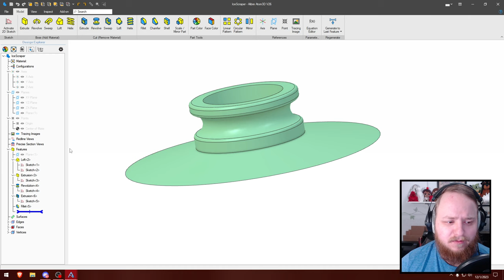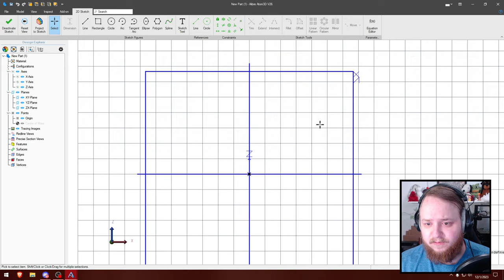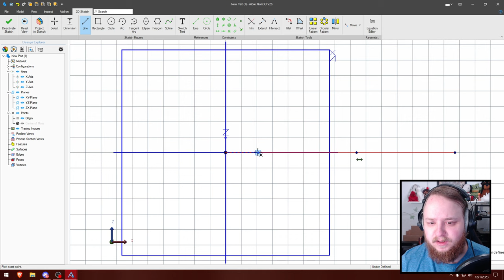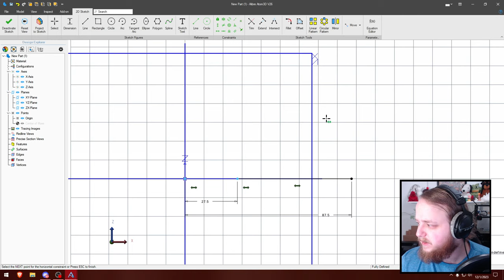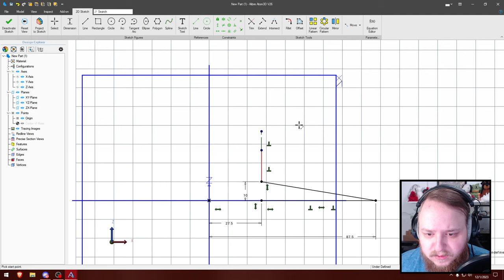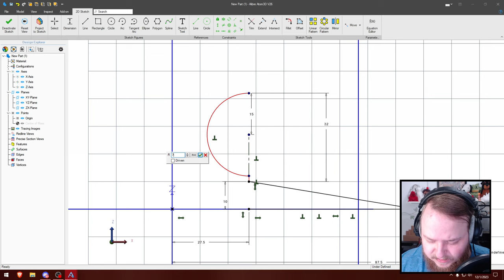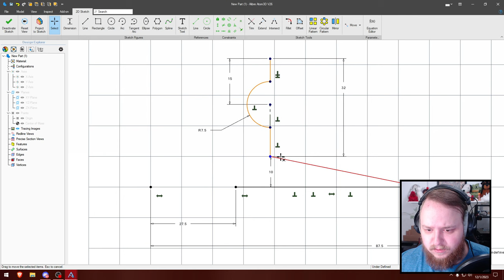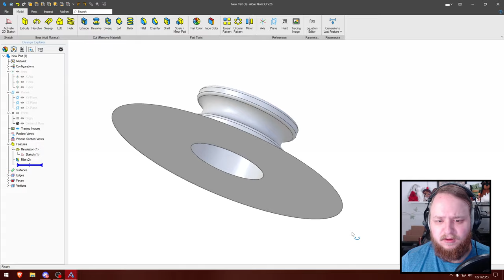My design skills are bad. Let's get better together!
I designed an ice scraper last night with a method that wasn't the best. In this video, I take my old design and use a different method to achieve the same result.
I also speak about Alibre a little more, in response to my previous video.